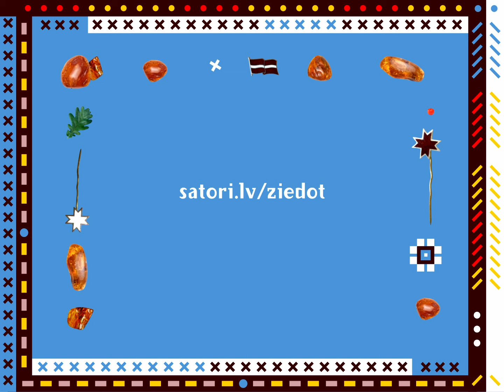Trīs lietas, kas tev asociējas ar Latviju?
Nav vienas formulas, kā mīlēt Latviju, tāpat kā iemeslu to darīt.

"Satori" ziedošanas kampaņas pēdējā dienā žurnāla draugi Gints Grūbe, Inese Zandere un Kristīne Garklāva nosauc trīs lietas, kas viņiem asociējas ar Latviju, bet tikmēr tu vēl vari pielikt roku, lai palīdzētu savākt līdzekļus "Satori" darbībai 2023. gadā: ➡️